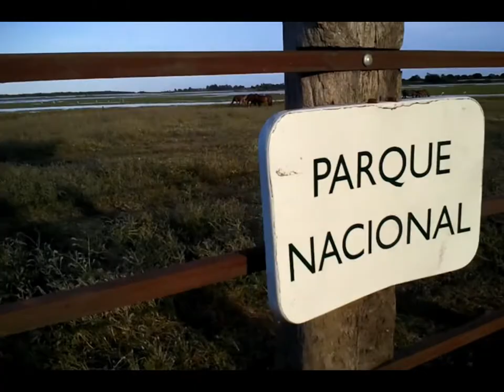ROCIÓ EN LA SOLEDAD